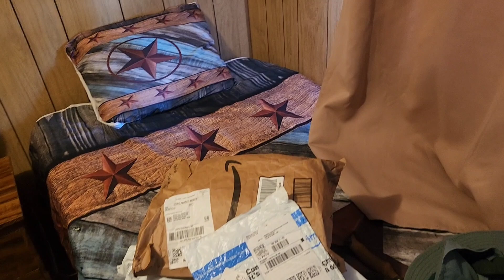Day 214. Racing to Middlegate Station. California Chrome's American Discovery Trail Thru-hike.